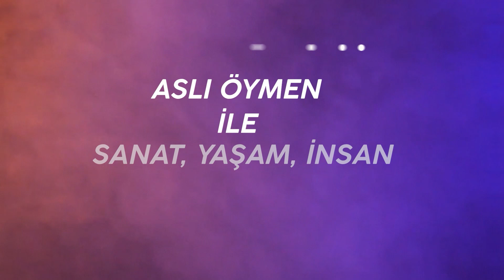VE CEM MANSUR GÖREVDEN ALINDIKTAN SONRA İLK KEZ KONUŞTU. İNANILMAZ İDDİALAR VE AÇIKLAMALAR...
Aslı Öymen’in hazırlayıp sunduğu sanat yaşam insan programı taze içerikleri ve yeni konuklarıyla sanata,yaşama ve insana dair konulara farklı perspektifler kazandırmaya devam ediyor. Bu hafta Cem Mansur ile birlikteyiz.  Cem Mansur, Cemal Reşit Rey’in başına ne zaman geçti? Görev teklifi kimden geldi? Bu süreçte kimlerle görüştü? Görevi kabul ederken şartları oldu mu? Genel sanat yönetmeni ne iş yapar? Cem Mansur’un CRR ile ilgili hedefleri nelerdi? Bu sürece kadar neler yapıldı? Neden çoğu konseri kendisi yönetti?  Neden görevden alındı? Fazıl Say ile aralarında bir gerginlik var mı? Gidon Kremer ile konseri nasıl geçti? İlk kez mi aynı sahneyi paylaştılar? Dünya çapında solistler burada konser vermeye nasıl ikna olurlar?